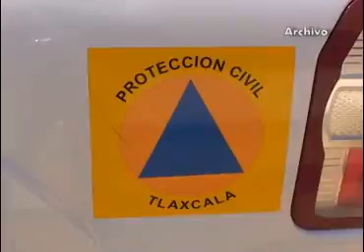Realiza Protección civil acciones de desazolve en río y barrancas de Tlaxcala